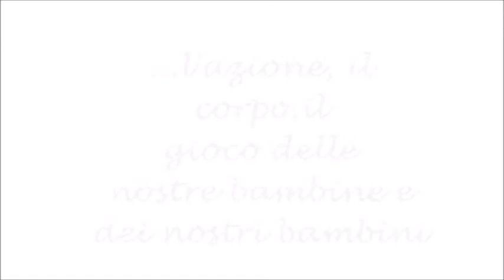Nido d'Infanzia "Paola Trucco" - video 3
Video attività per bambini e bambine del Nido d'Infanzia "Paola Trucco" di Alessandria